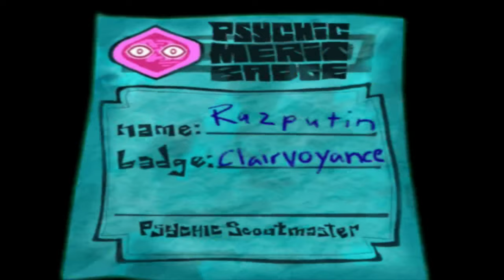Psychonauts Silent Gameplay No Commentary Part 9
Psychonauts Silent Gameplay, No Commentary.